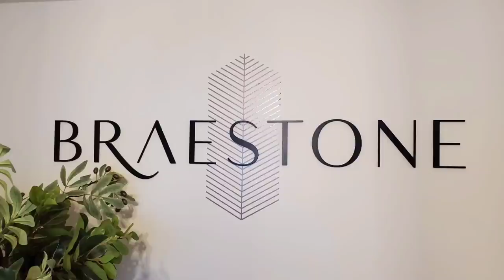【溫哥華房地產】Langley蘭里獨立屋孖屋樓花 | BRAESTON | 有合法出租單位 | Langley 新社區 Latimer | 加拿大温哥華專業地產顧問 | Pansy Yeung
重新發現永恆的傳統。 Braestone 是一系列精心設計的獨立屋 / 孖屋住宅，喚起了永恆傳統和卓越工藝的精髓，位於蘭利西拉蒂默新興的家庭友好社區。

Rediscover timeless tradition. Braestone is a collection of thoughtfully designed single family and duplex homes that evoke an essence of timeless tradition and exceptional craftsmanship, located in the emerging family-friendly neighbourhood of West Latimer, Langley.